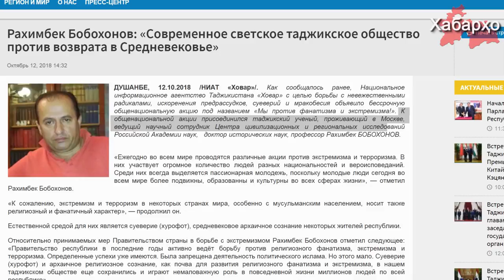“Ховар” объявило Ислам средневековьем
Национальное информационное агентство Таджикистана “Ховар” запустило кампанию против Ислама под названием «Мы против фанатизма и экстремизма!».